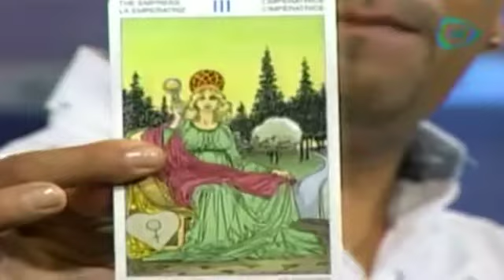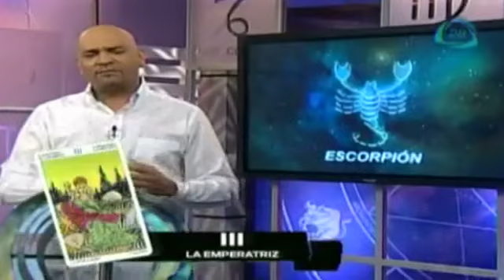Predicciones para Escorpión hoy 2 de abril 2015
Hoy 2 de abril , Alejandro Sánchez te  dirá cuales son  las predicciones para cada unos de los signos.

02 de abril 2015
Te recomendamos el siguiente video: